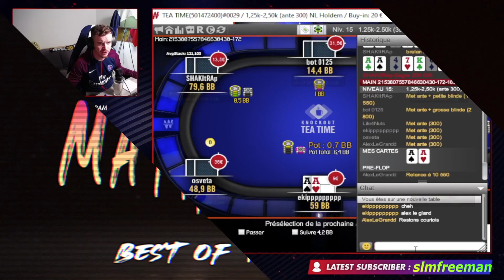NE JAMAIS SLOWROLL ? BOWEEK#1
Voici la premier Best of semaine de l'année 2022. J'espère que cela vous plaira, n'hésitez pas à liker et à laisser un commentaire si ça vous a plus la miff!

Vous pourrez me retrouver sur ma chaîne Twitch tous les jours (sauf week-end) de 17h30 à .